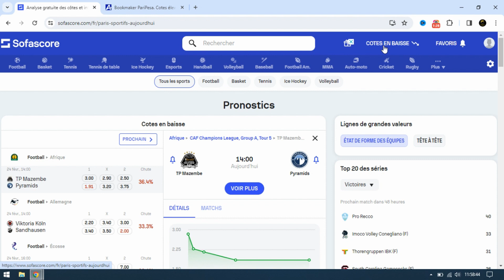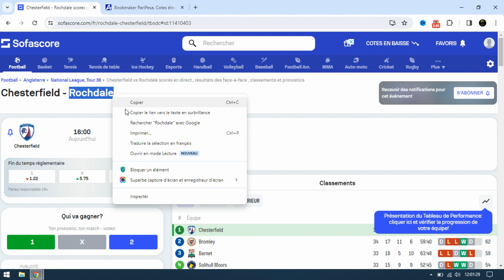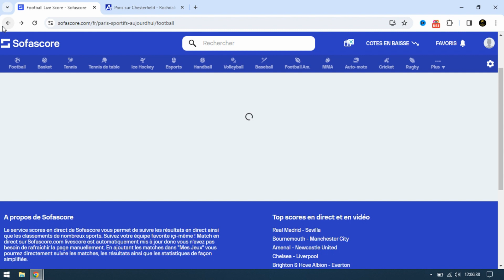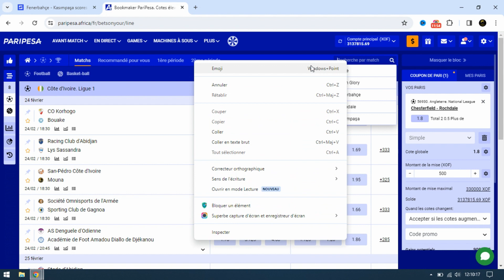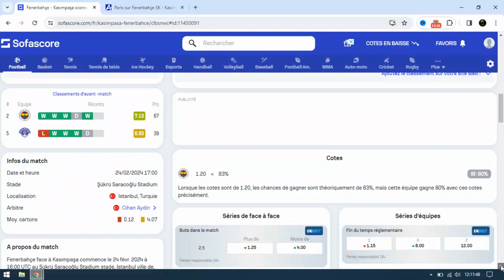1xbet : Maximiser vos gains avec les totaux individuel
Dans cette vidéo je te montre une astuce 1xbet sur comment valider des coupons 1xbet facilement